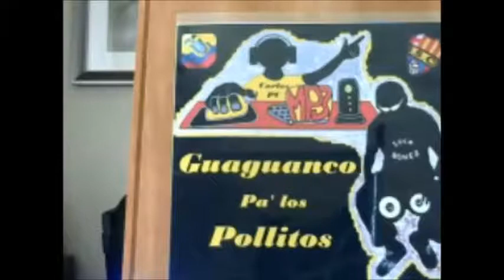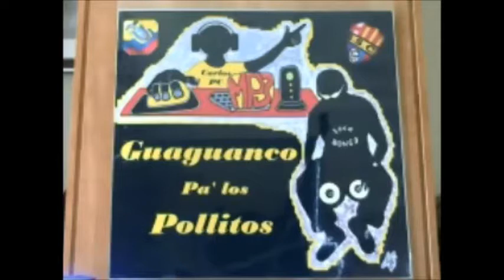La Expresion Latina - A las Provincias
45Rpm
Canta: Gabino Pampini
Sello: Tamayo
Hrcho en Panama